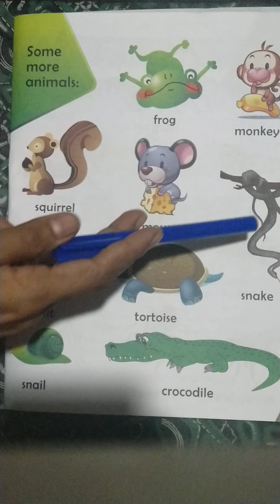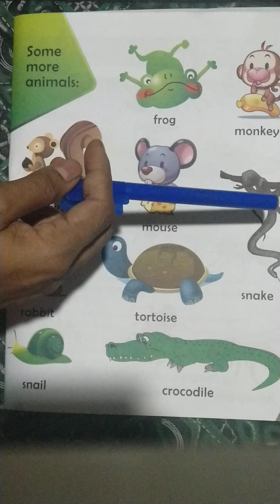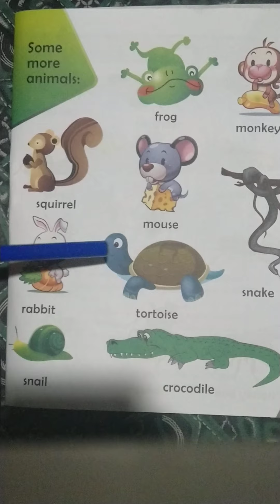Some more Animals Nov4